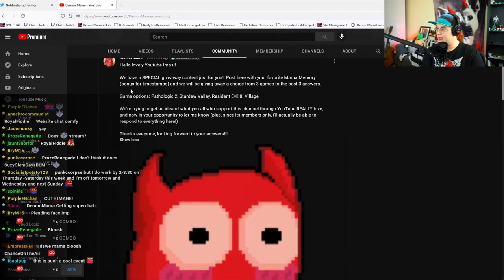How to Transition WITHOUT a Support Network